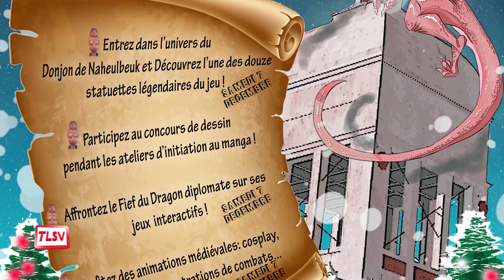Luçon : le 24ème marché de Noël c'est le 7 et 8 décembre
Organisée par le Comité des fêtes et la ville, cette 24ème édition devrait à nouveau faire rêver petits et grands le temps d'un week-end. Luge gonflable, piste de ski de fond, stands d'exposants, maquillage, expositions ou contes de Noël animeront le centre-ville. De la place Leclerc à la place du Petit Booth, les animations seront nombreuses et variées. Durant ces deux jours,  les associations se mobiliseront également en faveur du Téléthon sur la place des Acacias.